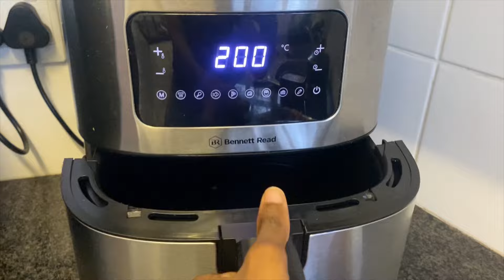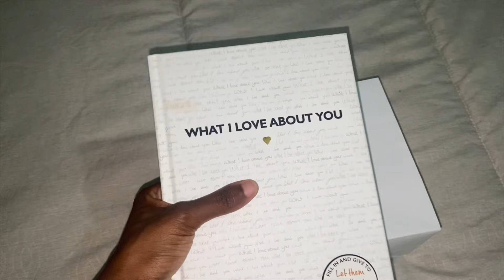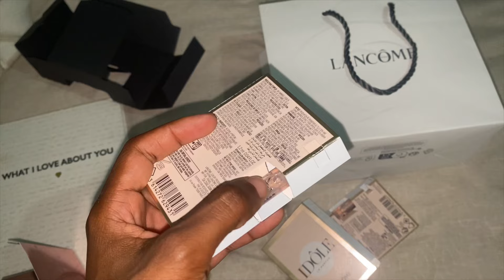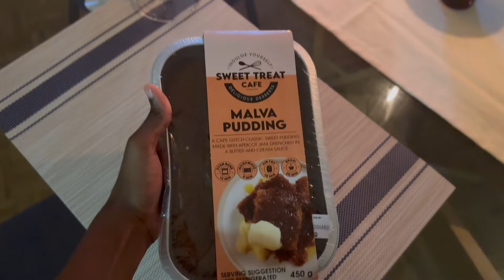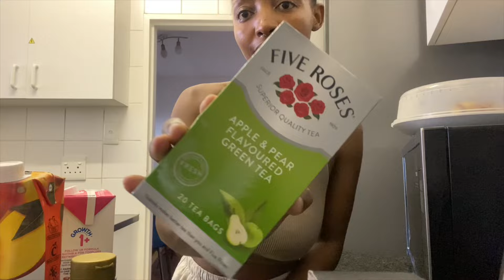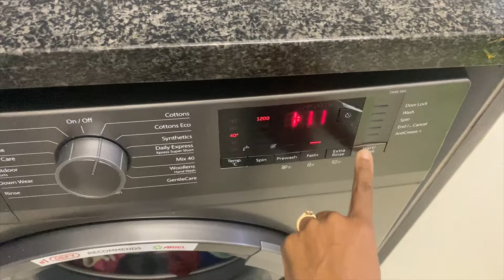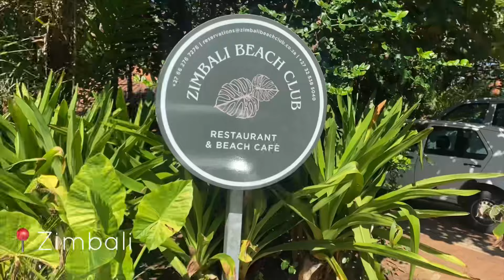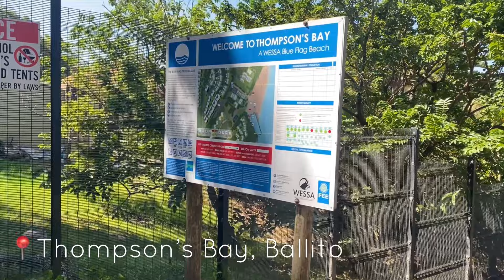VLOG: Spend our anniversary week with us in Durban